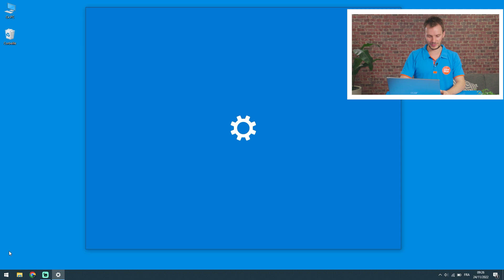Comment accéder au BIOS sur Windows ?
Le BIOS, également connu sous le nom d'UEFI est très pratique, notamment pour modifier l'ordre de démarrage de tes disques durs. Mais quelle est la manière la plus simple pour entrer dans ce système ? Gilles te l'explique dans cette vidéo.

Tu peux retrouver toutes les informations données dans la vidéo

0:00 Intro
0:14 Accès au BIOS

Tu veux voir d'autres produits ?